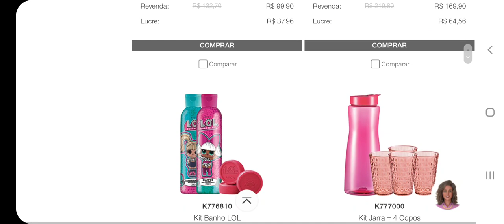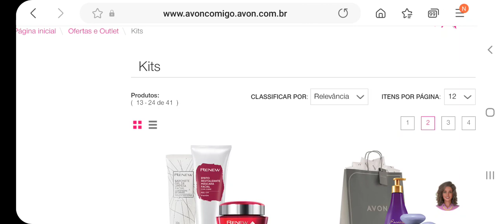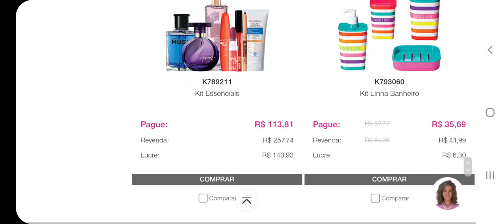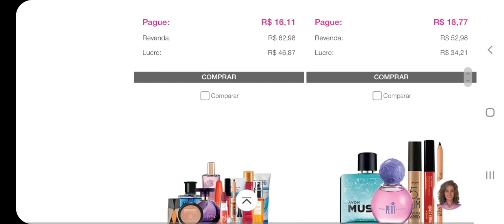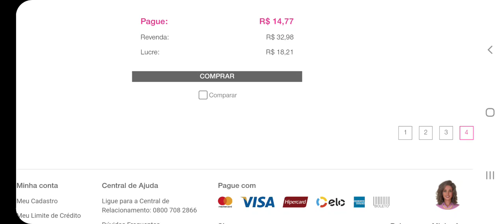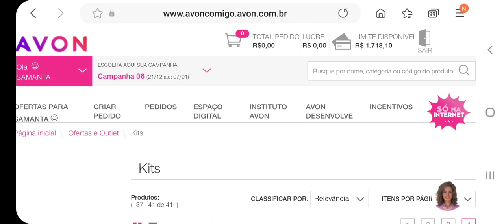KITS AVON CAMPANHA 06/2022